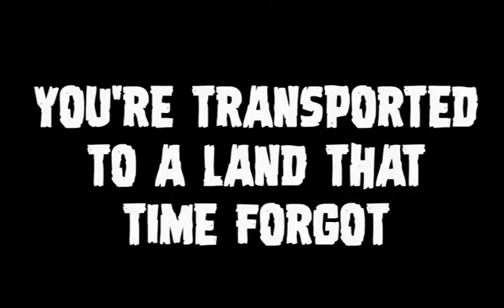Valley of the Dragons Trailer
Space travelers in a world that time forgot!

In 1881 Algeria two men are dueling when a low flying comet passes Earth. A strong wind is created by the low altitude and the pair are transported to the moon. When there they discover a prehistoric world filled with giant animals and cave dwelling people. They learn to navigate the land while they wait for another comet to come and return them to Earth.